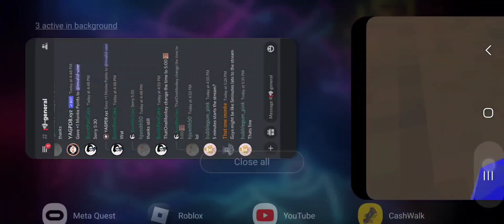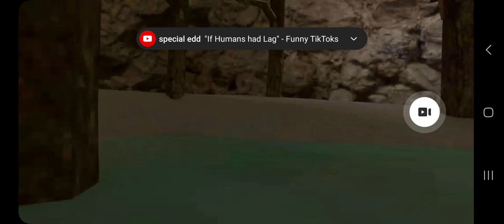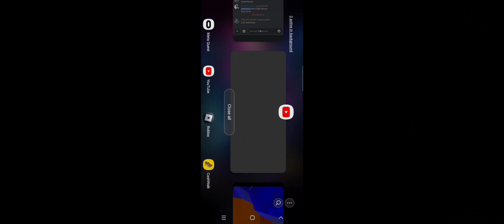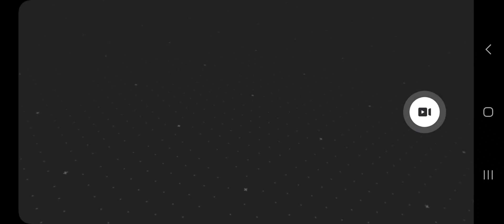gorilatag with that one monke and burntpancakes.